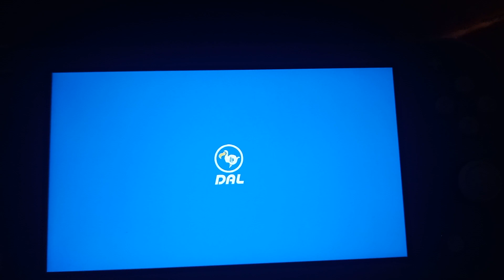Animal Crossing Gyroid is Finish After 7 Everyone Today!💖👸🏻👑